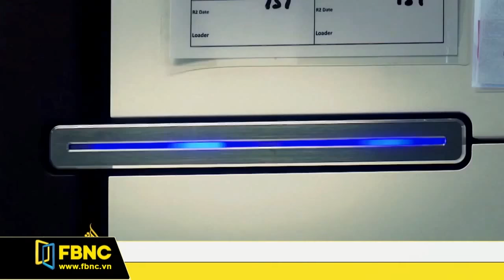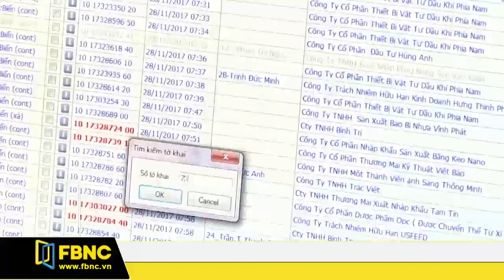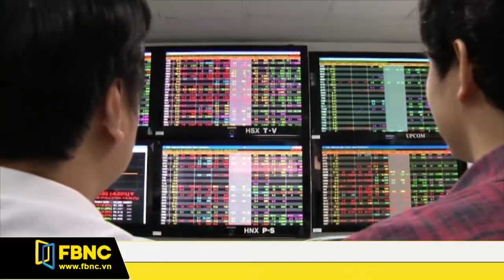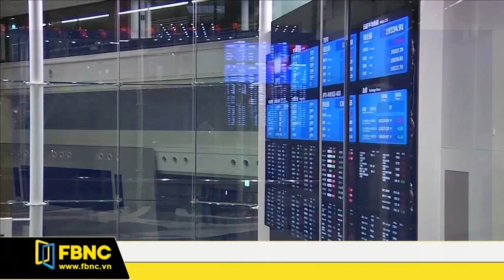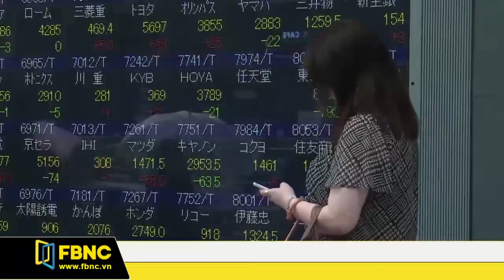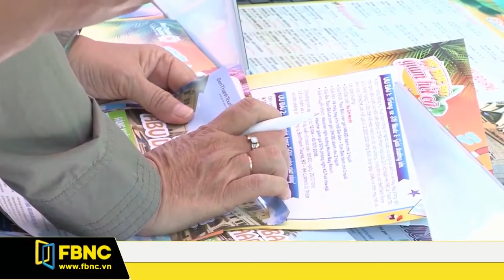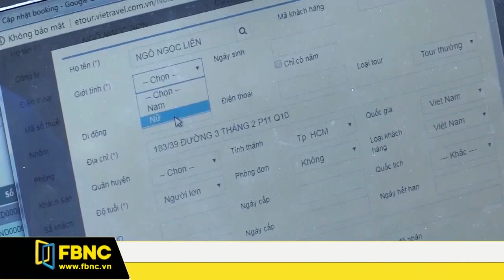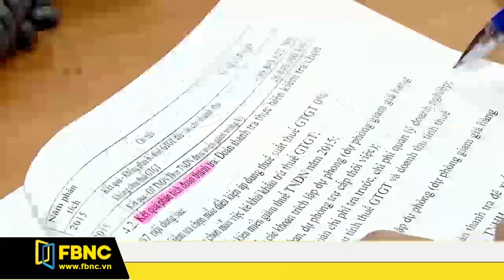Bản tin FBNC 12/04/2018